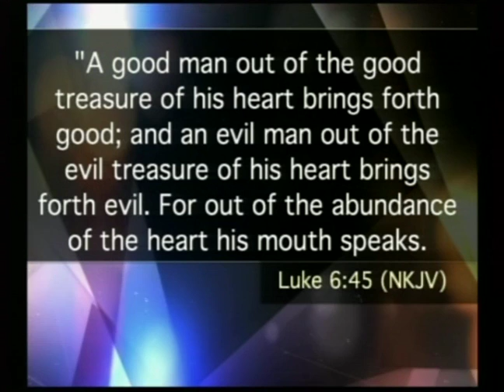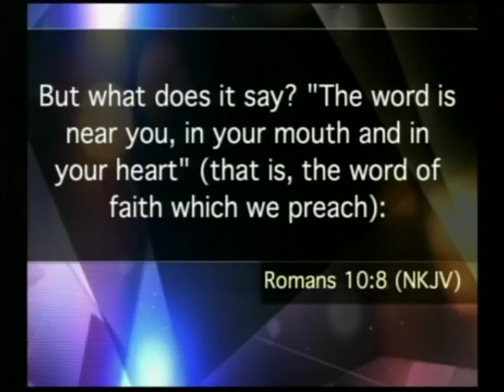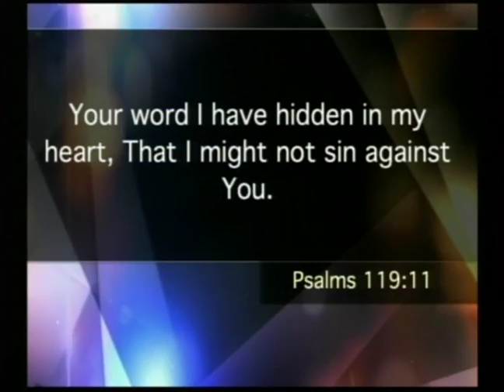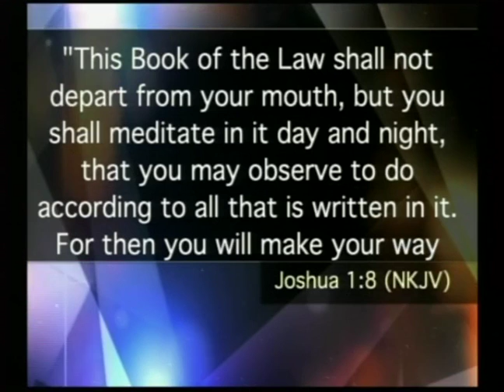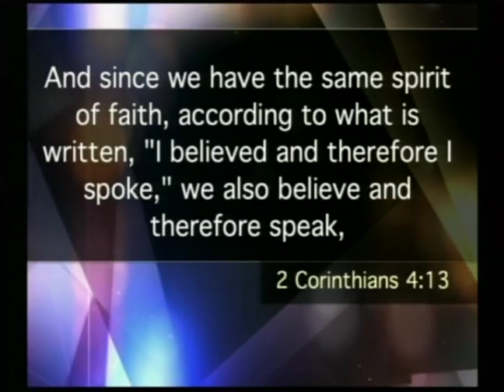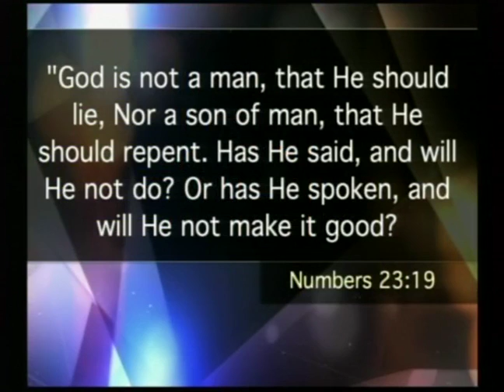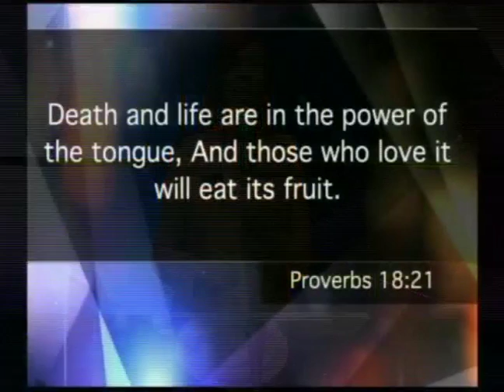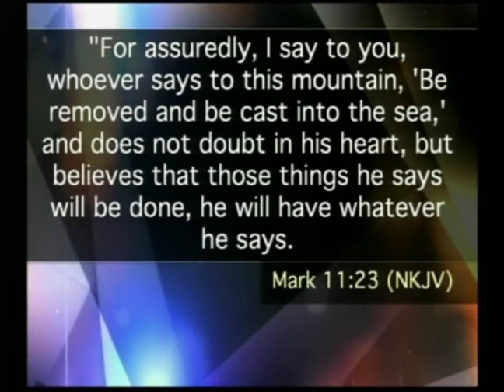The Heart and Mouth Connection - Min. Lynn Lewis